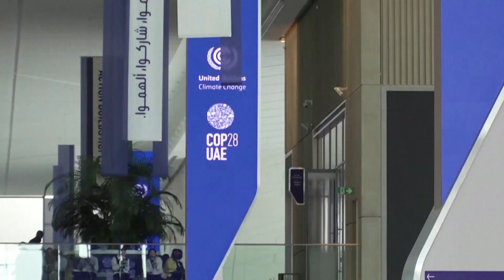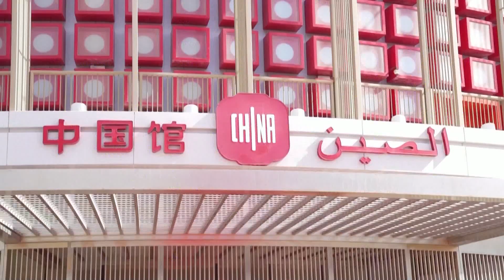Gaza Crisis Unfolds: Israeli Army Resumes Action after Hamas Violates Truce